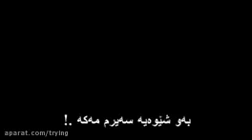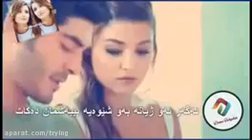۱۴ ژوئن ۲۰۱۷